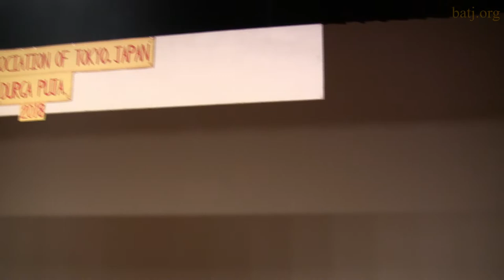Durga Puja Celebration 2018, Part 1 of 3, BATJ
Durga Puja Celebration 2018, Bengali Association of Tokyo, Japan

00:00 Preparation

01:48 Pushpanjali

02:01 Welcoming the Deputy Chief of Mission Mr. & Mrs. Raj Kumar Srivastava

03:18 Inuguration of Anjali Magazine

04:18 Speech by the Deputy Chief of Mission Mr. Raj Kumar Srivastava

06:37 Cultural Programme
Durga Vandana
 Aparna Karmokar, Biswanath Paul, Debjani Ray, Krishna Das,
 Meeta Chanda, Purnima Ghosh, Rita Kar, Sangeetha Krishnamurthy,  Samudro Dutta Gupta, Sanjib Chanda, Snehasish Dutta

32:37 Jazz performance
 Nishant Chanda (Tenor Sax), Jack Zhu (Guitar, BGM),
 Kosuke Kamata (Keyboard)
34:18 Blue Bossa 36:49 Autumn Leaves 42:26 Isn't She Lovely